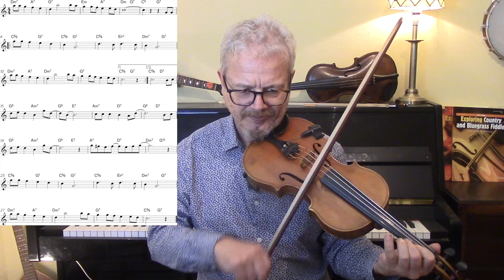Let it snow (jazz violin)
Let it snow is an excellent Christmas song for jazz violin. In this lesson I use on-screen sheet music, and a free pdf is available to subscribers (see below).

2. Books
3. Subscription video courses
4. Website
5. Email to request pdf’s.

2. BOOKS

3. VIDEO SUBSCRIPTION COURSES

4. WEBSITE